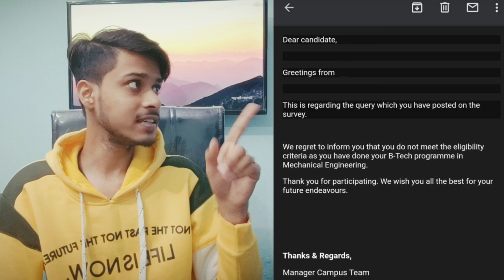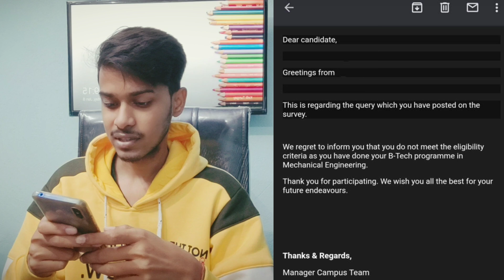Rejection mail | Elite 2021 | Mechanical engineering | eligibility criteria | audit not clear